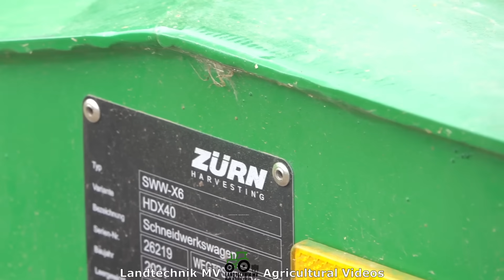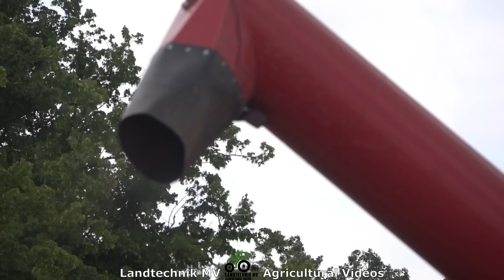100% John Deere / Getreideernte - Grain Harvest pt1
Hawart OMV bei der Vorführung eines John Deere X9 1100. Desweiteren sind zwei John Deere 685i Drescher, ein John Deere 8370RT und verschiedene weitere John Deere Traktoren für die Bunkerleerung und den Transport im Einsatz. Ich habe mich bei meinen Aufnahmen mehr auf den X9 1100 konzentriert. Ein paar Fakten zu dieser Maschine, 12,20 Meter Schneidwerk, 16000 Liter Tank und 700 Ps. Viel Spaß beim anschauen.
Here you see a demonstration of a John Deere X9 1100 by a local John Deere dealer. Furthermore, two John Deere 685i harvesters, a John Deere 8370RT and various other John Deere tractors are in use for emptying bunkers and the transport. I focused more on the X9 1100 in my recordings. A few facts about this machine, 12.20 meter cutting unit, 16000 liter tank and 700 hp. Have fun watching.
Tutaj możesz zobaczyć prezentację John Deere X9 1100 przez lokalnego dealera John Deere. Ponadto do opróżniania bunkrów i transportu wykorzystywane są dwa kombajny John Deere 685i, John Deere 8370RT i różne inne ciągniki John Deere. W swoich nagraniach bardziej skupiłem się na X9 1100. Kilka faktów na temat tej maszyny, zespołu tnącego 12,20 metra, zbiornika 16000 litrów i mocy 700 KM. Miłego oglądania wideo.
Hier ziet u een demonstratie van een John Deere X9 1100 door een plaatselijke John Deere dealer. Verder zijn er twee John Deere 685i oogstmachines, een John Deere 8370RT en diverse andere John Deere trekkers in gebruik voor het legen van bunkers en het transport. Ik concentreerde me meer op de X9 1100 in mijn opnames. Een paar weetjes over deze machine, 12,20 meter maaikast, 16000 liter tank en 700 pk. Veel plezier met kijken.

Equipment:
Verschiedene Filtersystheme
Walimex Pro und Walimex FT 1502 Einbeinstative
Hama Dreibeinstativ